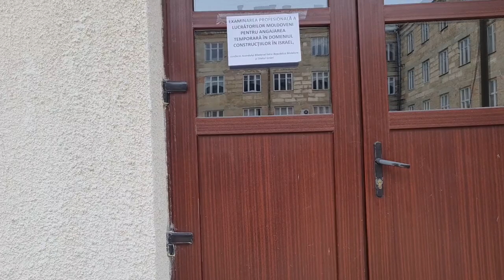Statul finanțează școli profesionale care pregătesc specialiști pentru alte țări.